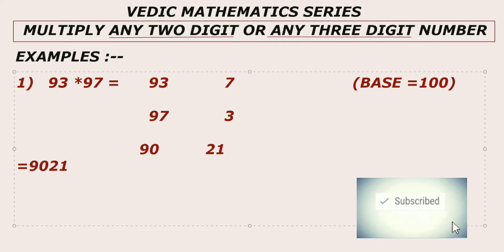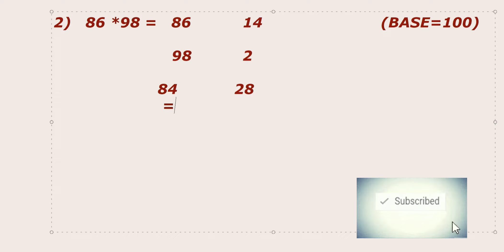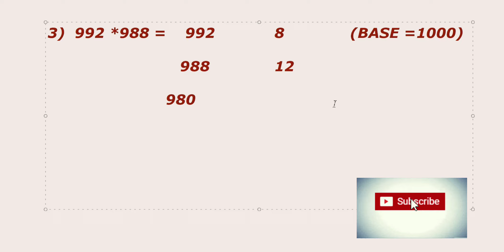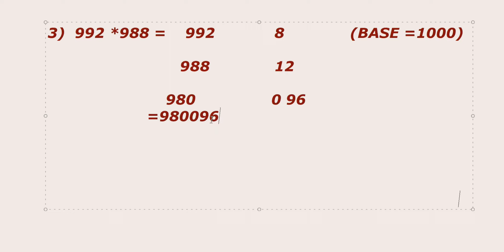how to multiply 2 digit or 3 digit numbers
VERY EASY TRICK FOR PERFORMING SUCH TYPE OF BIGGER CALCULATIONS.
TO LEARN THE TRICK ,WATCH THE VIDEO TILL END AND YOU WILL SURELY MASTER THIS TRICK
VEDIC MATHEMATIC TRAINER Mrs. RAJNI AGGARWAL.
Mente Genius is an educational channel.
In this channel, I usually discuss on the tricks which  are from vedic Mathematics.
These tricks can be very useful for the students in doing bigger calculations even without using calculator and it also saves a lot of time.

VIDEO is uploaded within 6-7 days.

it it the easiest way to multiply any two digit numbers which contain same digit at tens place and digits at ones place of both numbers adds up to 10

In this video 👇👇 , I have explained a very short trick to multiply any two digit numbers which are close to 100
 .for e.g. 93*97,. 86*98,.
you will also learn how to multiply any three digit numbers which are clear to 1000
To learn the trick you will have to watch the video till end. you will definitely master the trick after watching full video

 squaring any two digit number✍️👇
So watch the video till end and enjoy your learning.

you must watch this video till end.
you can ask your doubts in comment box.

Thanks for visiting Mente Genius